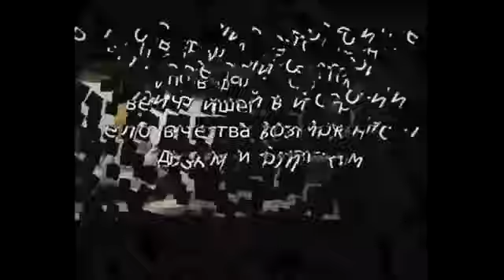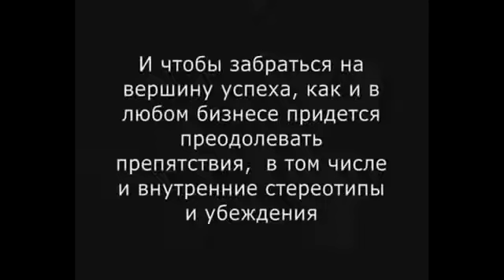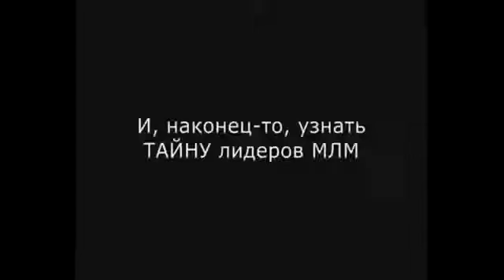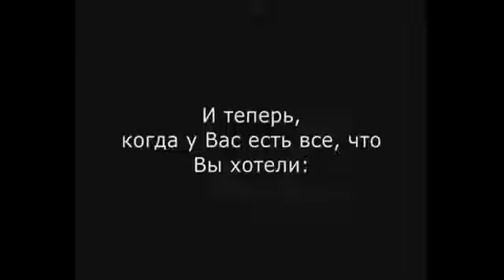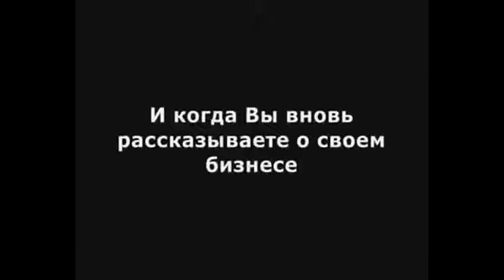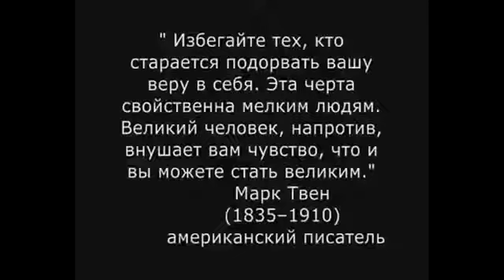Сила наставничества все просто- надо идти вперед!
Your chance to change! -Ваша возможность измениться
САМЫЙ ПЕРСПЕКТИВНЫЙ И НАДЁЖНЫЙ БИЗНЕС-ПРОЕКТ
Начните совместный бизнес с одной из ведущих компаний Европы - LR Health & Beauty Systems!
Приглашаю к активному сотрудничеству. Cвоим друзьям мы рекомендуем то, чем пользуемся сами.